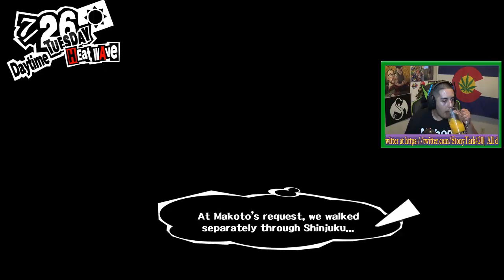Persona 5: Joker The Toker, Stealing Hearts & Playin It Smart Tearing The Game Apart!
Join me for an exciting play through of Persona 5 while smoking some Mary-Jane come on in and ill take a toke for you!

🍁Its 4:20 somewhere!🍁

👽Become a Stoner and prepare to get stony with me!👽

I take a Giant toke from the Big Papa Bong for any donation amount

$1 gets the small nug🌱
$5 gets a half a dime bag☘
$10 for a dime bag🍀
$25 goes towards a quarter Oz🔥
$50 is for the big bud🎄
🎮My PSN name is Darkace0052
🎮Steam name: StonyTark420

🕔Live Stream Schedule🕔
Everyday @ 5pm MST
Sometimes random streams pop up so be on the look out!